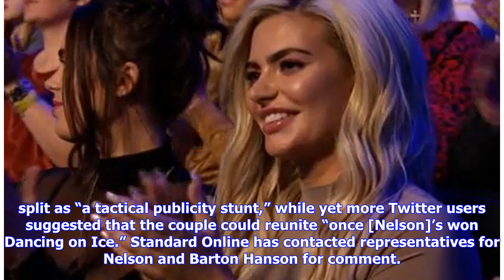Dancing on Ice fans think Megan and Wes split is a 'publicity stunt'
Dancing on Ice fans are convinced that Megan Barton Hanson and Wes Nelson are still a couple, despite the former Love Island stars having confirmed their break-up over the weekend. Barton Hanson, 24, and Nelson, 21, who met on the ITV2 reality show last summer, parodied Gwyneth Paltrow and Chris Martin’s infamous “consciously uncoupling” statement in an Instagram post on Saturday. The reality stars announced that they “have decided to separate” after six months together, but reassured fans that ...